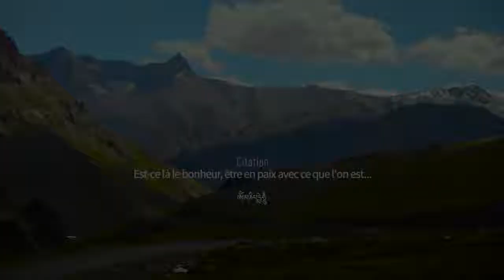Phab // TEASER Ladakh, le petit tibet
Filmé au Panasonic Lumix GH2/Caillou 12-35 f2,8